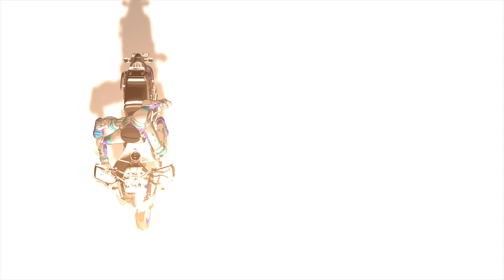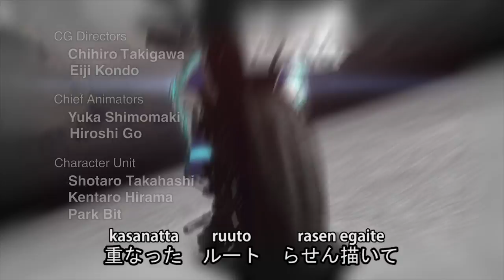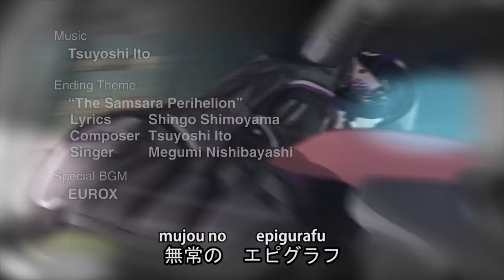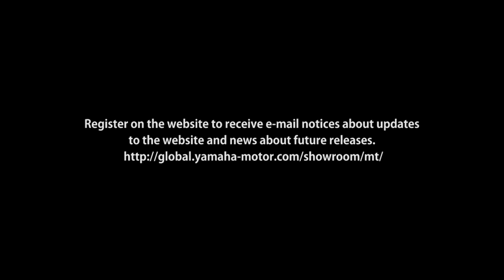2ème Saison - Français - Master of Torque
Deuxième saison de « Master of Torque », un film d’animation original dont l’action se déroule à Tokyo dans un proche futur et qui raconte l’histoire d’un groupe de jeunes motards.